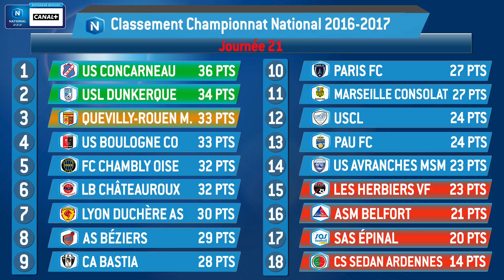J21 : LB Châteauroux - CA Bastia (5-0), le résumé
Maîtres des coups de pied arrêtés, Châteauroux a largement dominé le CA Bastia grâce notamment à un triplé de la nouvelle recrue Jordan Siebatcheu. Les Berrichons sont toujours en course pour la montée à un point du podium.